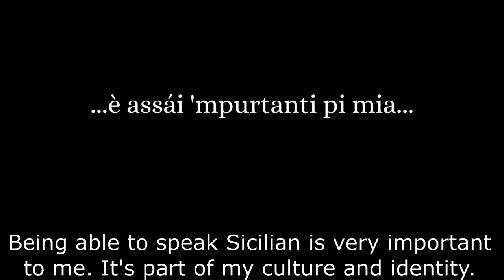What does SICILIAN sound like? [me speaking Sicilian]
What does Sicilian sound like? Sicilian is the language of Sicily, an historically important and culturally rich region of Italy and the largest island in the Mediterranean.
In this video I'll speak in Sicilian so you can discover what this beautiful language sounds like. I've included English sub titles so you can follow along!